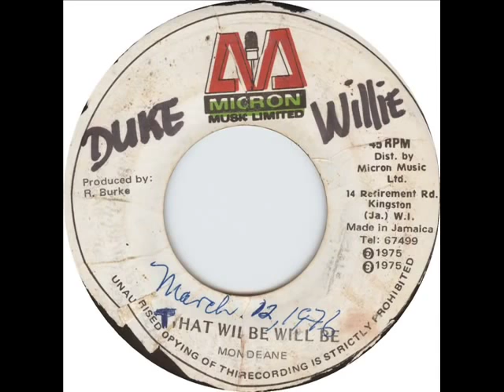Nora Dean - What Will Be Will Be (Que Sera Sera)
What a version! ENJOY